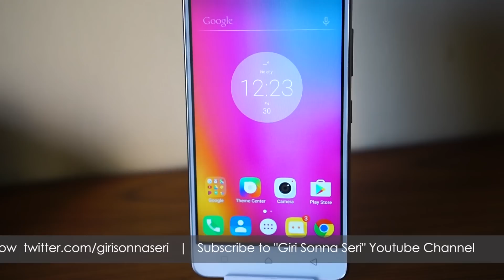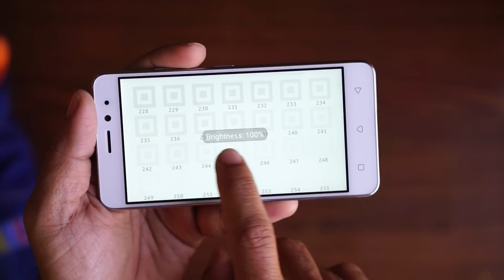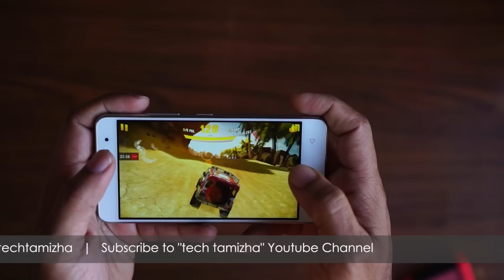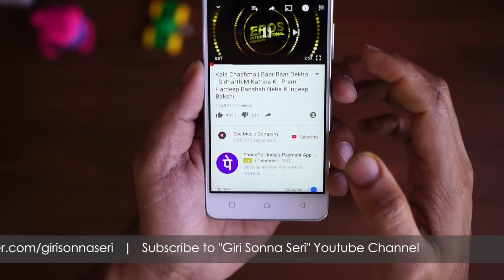Lenovo K6 Power - All round Budget Mobile - Review in Tamil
எண்ணம் எழுத்து கருத்து - Spotify Podcast The Lenovo K6 Power is an all-round budget mobile priced at Rs 9999. It is available exclusively at Flipkart. It has a flat metal body design. The display is 5 inch and has a full HD resolution. It has a decent camera which can click good shots under daylight. The hardware specifications are not on the top of the list, but it is a decent performance for the price paid. The battery lasts for more than 2 days on normal usage. Overall, the K6 Power is a good buy at Rs 9999. Check out the review